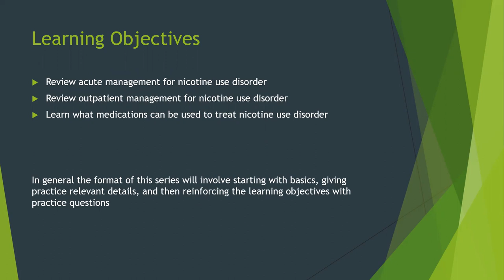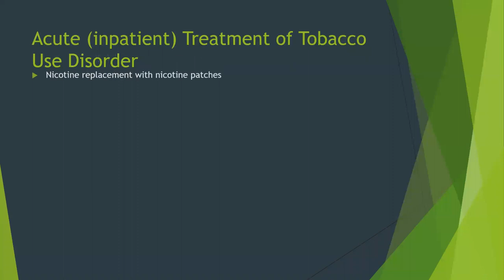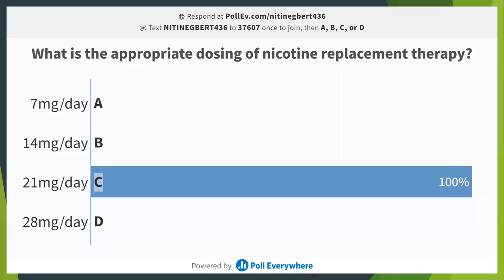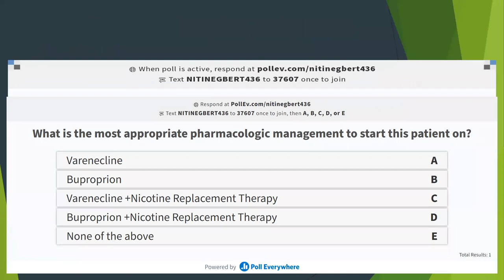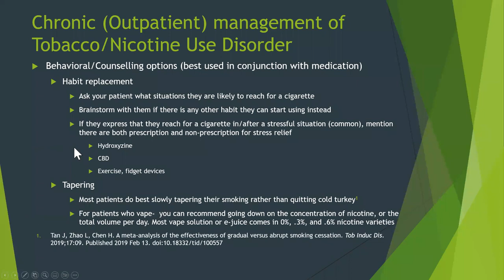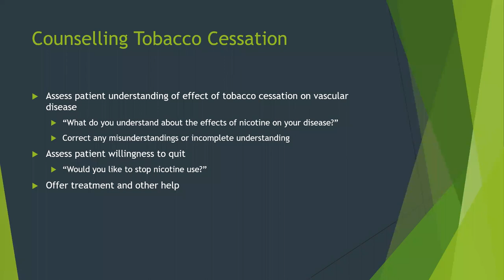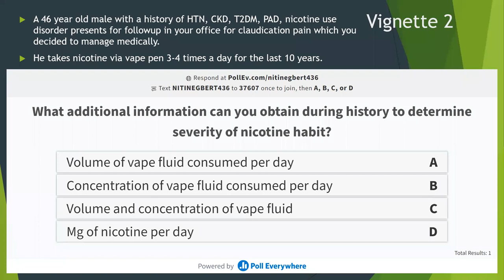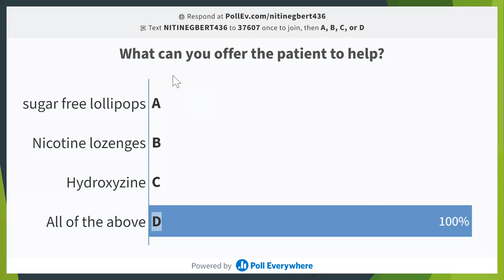RFS Webinar: Smoking Cessation for the Interventional Radiologist. 9/15/22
Smoking Cessation for the Interventional Radiologist: from Medical Management to Counseling

Featuring Dr. Nitins Patel
Moderated/Organized by SIR RFS